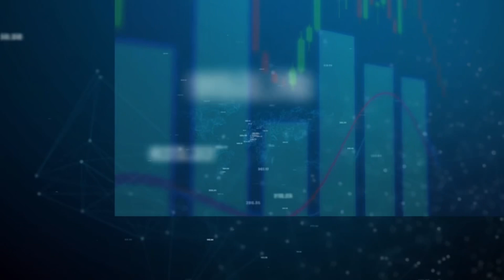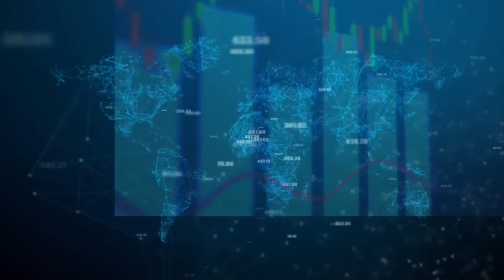AYY FOUT MEN BAGAY LA…LAMORTE MOURI FRÈT…NÈNÈL KASE REGRÈT LI TOUYE PD JOVENEL…DON KATO PÈ PALE…